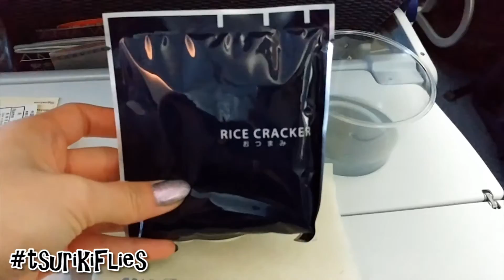TsurikiFlies Ep06 - Going to Osaka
Bits of Tsuriki's life flying around!
Today, let's start my 10 days vacation in Japan during Autumn with my friends!